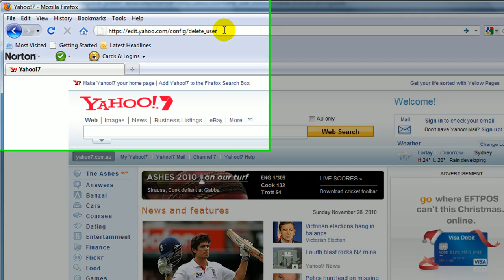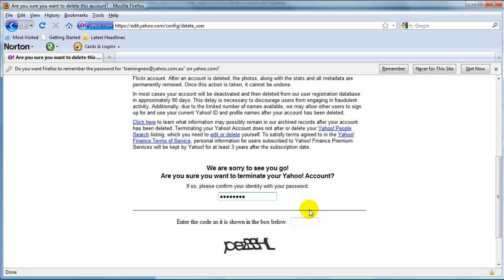How to Delete Yahoo Account (as at June 2012)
Here is the link to the page to delete your Yahoo account